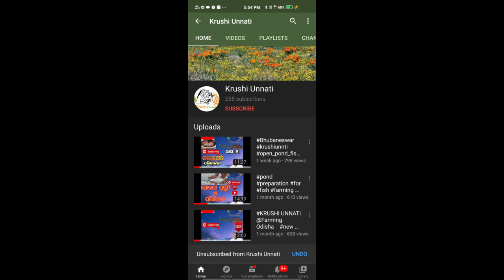odisha no 1 sirohi male goat breeder